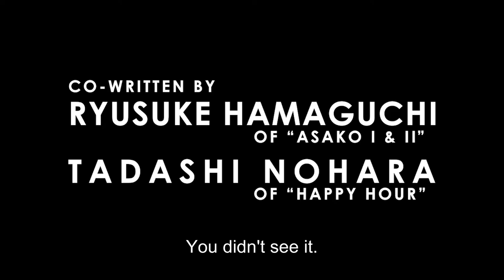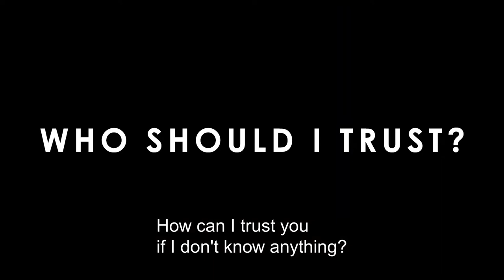WIFE OF A SPY Official (2021 Movie) Trailer HD | Drama-1940 II World WarSpy Film Movie HD | NHK Film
Original title: Spy no tsuma (Wife of a Spy)
Year: 2020
Running time: 115 min.
Country: Japan
Director: Kiyoshi Kurosawa
Screenwriter: Ryûsuke Hamaguchi, Tadashi Nohara, Kiyoshi Kurosawa
Cinematography: Tatsunosuke Sasaki

Cast: Yû Aoi, Issei Takahashi, Ryôta Bandô, Chuck Johnson, Yuri Tsunematsu, Minosuke, Hyunri, Masahiro Higashide, Takashi Sasano

Producer: NHK
Genre: Drama. Thriller | 1940s. II World War. Spy Film

Synopsis / Plot: Set in 1940, Yusaku (Issey Takahashi) runs a trading company in Kobe, Japan and he is married to Satoko (Yu Aoi). While on a business trip in Manchuria, Yusaku learns of a horrific national secret. For the sake of justice, he decides to let the whole world know about his discovery. Satoko believes Yusaku, who is now accused of being a traitor. She swears to be with Yusaku no matter the consequences.